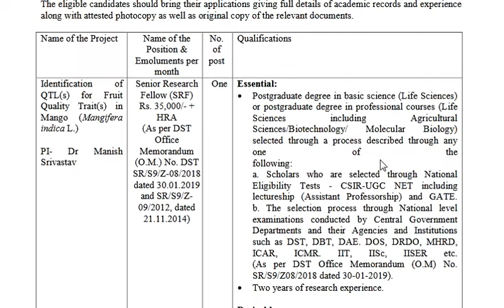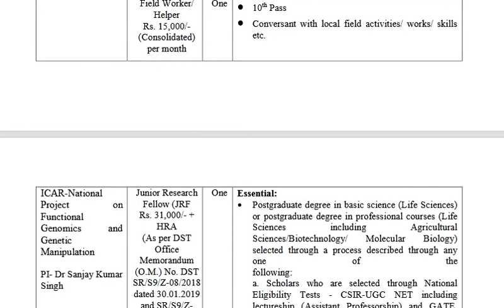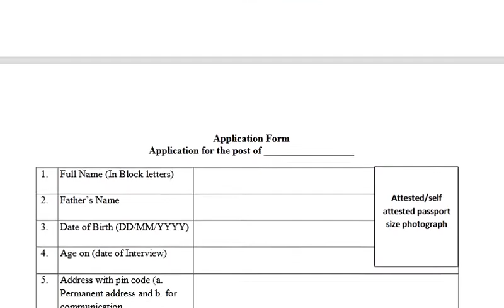IARI के Div. of Fruits and Horti.Tech में SRF, JRF etc. की Jobs Interview Date-27/04/2022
Dear viewers,
In this video we will discuss about Job at ICAR-IARI, Pusa Campus, New Delhi-110012.